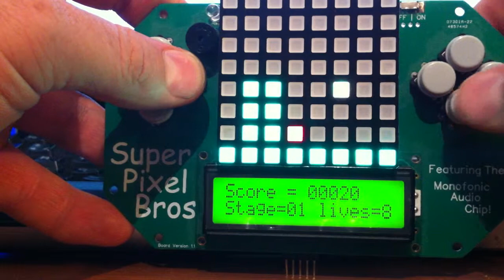Super Pixel Bros Sound Test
Only a test video!